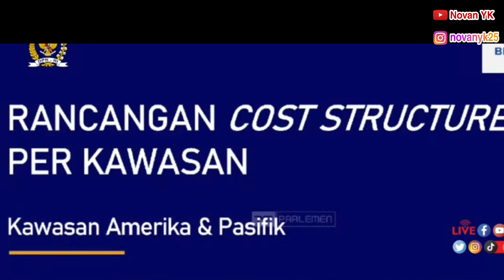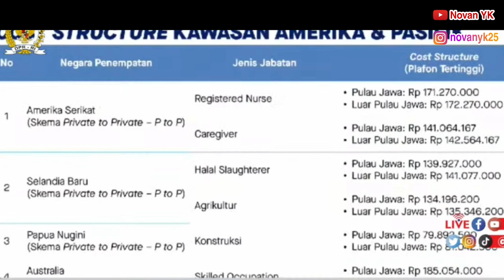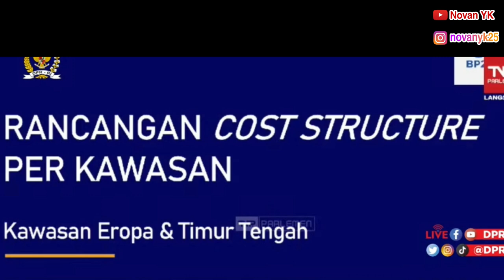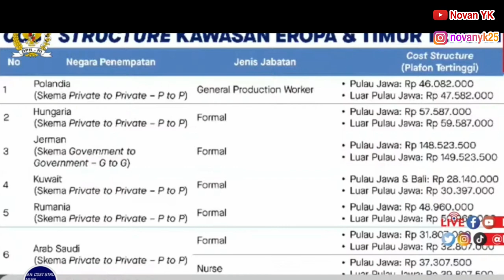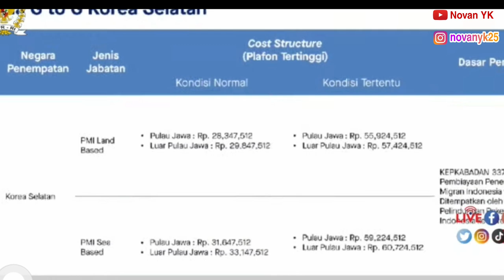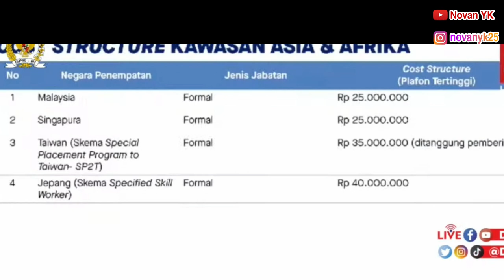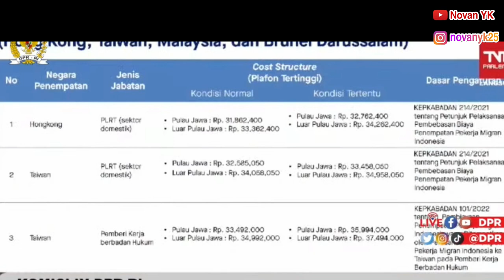DAFTAR BIAYA KERJA KE SELURUH NEGARA TUJUAN TKI | INFO KERJA LUAR NEGERI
bp2mi telah mengumumkan rancangan biaya kerja ke berbagai negara yang dinilai paling tinggi. pada rapat dengar pendapat oleh dpr ri. biaya kerja ke korea, biaya kerja ke taiwan, biaya kerja ke hongkong, biaya kerja ke arab saudi, biaya kerja ke malaysia,biaya kerja ke singapura.